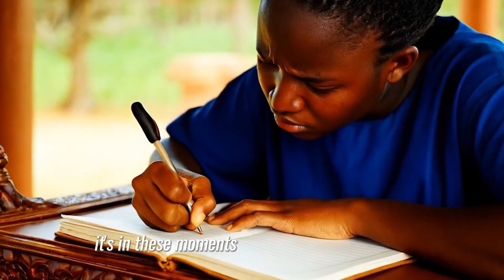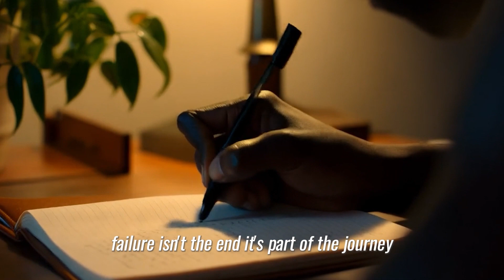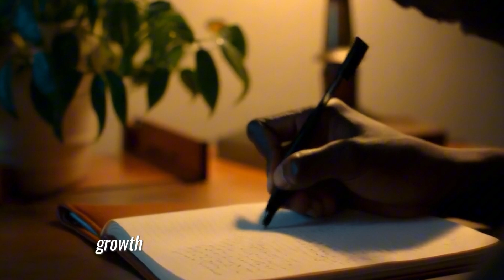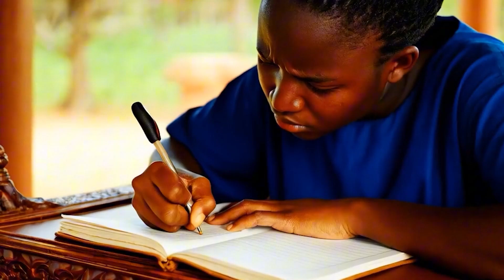How Growth begins where COMFORT Ends?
How Growth Begins Where Comfort Ends? Motivation Inspiration Stimulus

Welcome to Yunic's Stimulus, here we ignite your potential and inspire your journey to greatness.
Join us as we explore stories of resilience, strategies for success, and practical wisdom to empower your everyday life. Whether you're chasing dreams or overcoming challenges, find guidance, positivity, and a community cheering you on.

●●▬▬▬▬▬▬▬▬▬▬▬▬▬CREDITS▬▬▬▬▬▬▬▬▬▬▬▬▬●●

►Topic Name: Motivation
►Genres:  Motivational
►Label: Yunic's Stimulus

Yunic's Stimulus:                       👉

► Channel - Yunic's Stimulus